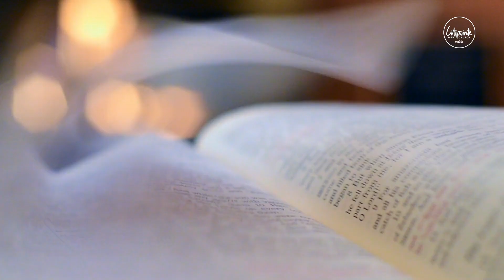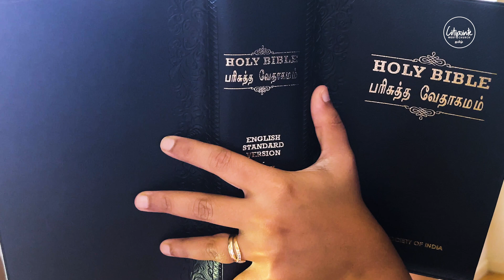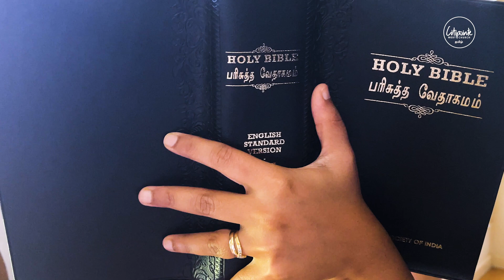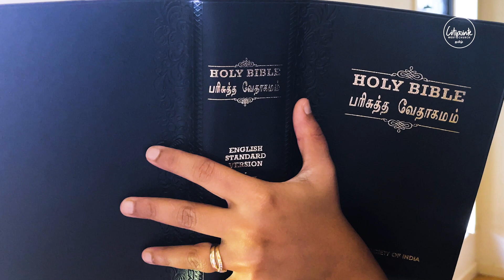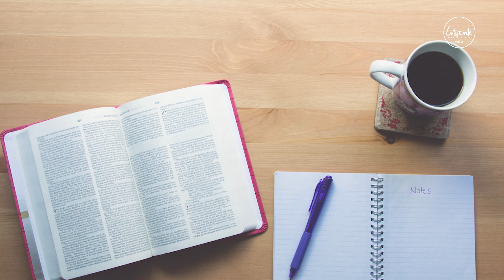ஒரு பெரிய காரியத்தைச் செய்ய சொல்லியிருந்தால் அதை நீர் செய்வீர் அல்லவா?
2 ராஜாக்கள்  5: 8-15
8. இஸ்ரவேலின் ராஜா தன் வஸ்திரங்களைக் கிழித்துக்கொண்ட செய்தியை தேவனுடைய மனுஷனாகிய எலிசா கேட்டபோது, அவன்: நீர் உம்முடைய வஸ்திரங்களைக் கிழித்துக்கொள்வானேன்? அவன் என்னிடத்தில் வந்து, இஸ்ரவேலிலே தீர்க்கதரிசி உண்டென்பதை அறிந்துகொள்ளட்டும் என்று ராஜாவுக்குச் சொல்லியனுப்பினான்.

9. அப்படியே நாகமான் தன் குதிரைகளோடும் தன் இரதத்தோடும் வந்து எலிசாவின் வாசற்படியிலே நின்றான்.

10. அப்பொழுது எலிசா: அவனிடத்தில் ஆள் அனுப்பி, நீ போய், யோர்தானில் ஏழுதரம் ஸ்நானம்பண்ணு; அப்பொழுது உன் மாம்சம் மாறி, நீ சுத்தமாவாய் என்று சொல்லச் சொன்னான்.

11. அதற்கு நாகமான் கடுங்கோபங்கொண்டு, புறப்பட்டுப் போய்: அவன் வெளியே வந்து நின்று, தன் தேவனாகிய கர்த்தருடைய நாமத்தைத் தொழுது, தன் கையினால் அந்த இடத்தைத் தடவி, இவ்விதமாய்க் குஷ்டரோகத்தை நீக்கிவிடுவான் என்று எனக்குள் நினைத்திருந்தேன்.

12. நான் ஸ்நானம்பண்ணிச் சுத்தமாகிறதற்கு இஸ்ரவேலின் தண்ணீர்கள் எல்லாவற்றைப்பார்க்கிலும் தமஸ்குவின் நதிகளாகிய ஆப்னாவும் பர்பாரும் நல்லதல்லவோ என்று சொல்லி, உக்கிரத்தோடே திரும்பிப்போனான்.

13. அவன் ஊழியக்காரர் சமீபத்தில் வந்து, அவனை நோக்கி: தகப்பனே, அந்தத் தீர்க்கதரிசி ஒரு பெரிய காரியத்தைச் செய்ய உமக்குச் சொல்லியிருந்தால் அதை நீர் செய்வீர் அல்லவா? ஸ்நானம் பண்ணும், அப்பொழுது சுத்தமாவீர் என்று அவர் உம்மோடே சொல்லும் போது, அதைச் செய்யவேண்டியது எத்தனை அதிகம் என்று சொன்னார்கள்.

14. அப்பொழுது அவன் இறங்கி, தேவனுடைய மனுஷன் வார்த்தையின்படியே யோர்தானில் ஏழுதரம் முழுகினபோது, அவன் மாம்சம் ஒரு சிறுபிள்ளையின் மாம்சத்தைப்போல மாறி, அவன் சுத்தமானான்.

15. அப்பொழுது அவன் தன் கூட்டத்தோடெல்லாம் தேவனுடைய மனுஷனிடத்துக்குத் திரும்பிவந்து, அவனுக்கு முன்பாக நின்று: இதோ, இஸ்ரவேலிலிருக்கிற தேவனைத்தவிர பூமியெங்கும் வேறே தேவன் இல்லை என்பதை அறிந்தேன்; இப்போதும் உமது அடியேன் கையில் ஒரு காணிக்கை வாங்கிக்கொள்ளவேண்டும் என்றான்.